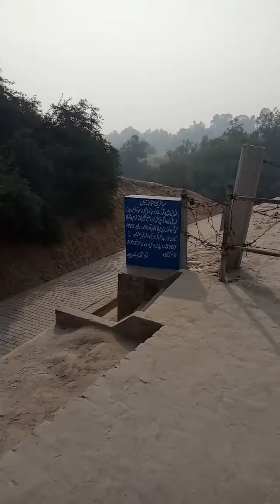Harappa,Sahiwal latest video 2017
A site visit harappa,Sahiwal Shafiq kamboh & aamir waqas Sandhu 2017.